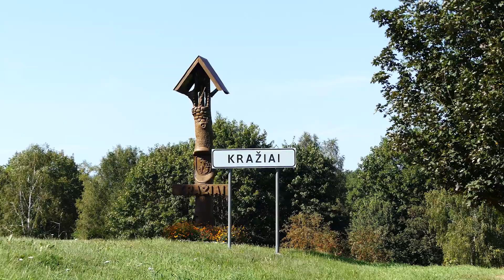„Vyčių rinktinės žygis `2021“ J. K. Chodkevičiaus - Katkaus atminimui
Birželio 9 d. Kražiuose startavo keturias dienas trukęs istorinis „Vyčių rinktinės žygis“, skirtas pagerbti Lietuvos etmoną, Vilniaus vaivadą, žemaičių seniūną Joną Karolį Chodkevičių- Katkų (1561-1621).
užfiksavo studija Gin-Dia:
Gintautas Stungurys – režisierius, kamera, montažas
Diana Stungurienė – scenarijaus autorė, prodiuserė